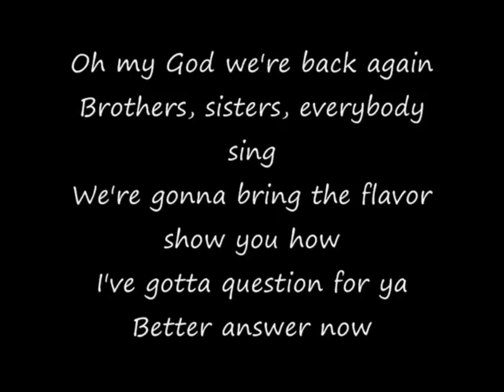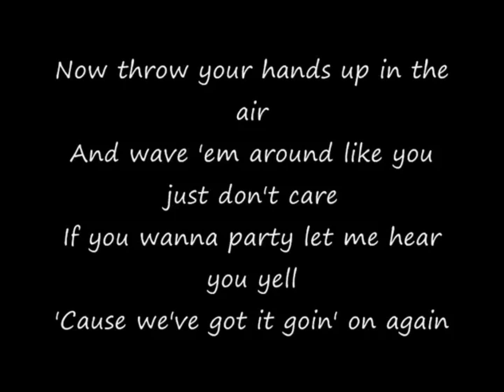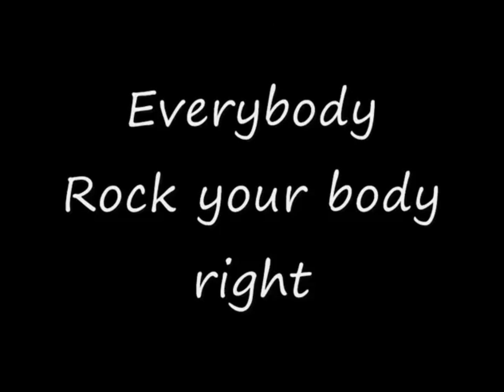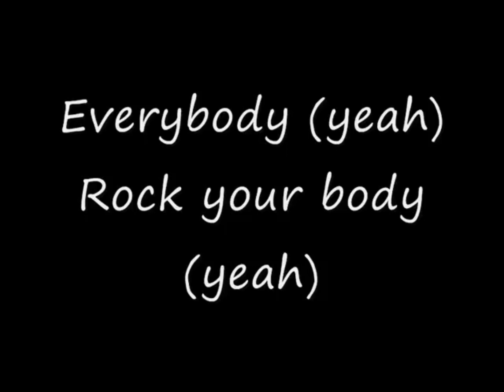Backstreet Boys - Everybody (Lyrics)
Everybody, yeah
Rock your body, yeah
Everybody, yeah

Hey, yeah
Gotta question for you better answer now, yeah

Am I original?
Yeah
Am I the only one?
Yeah
Am I sexual?

Everybody
Yeah
Rock your body
Yeah
Everybody
Alright

Wave them around like you just don't care
If you wanna party let me hear you yell
Cuz we got it goin' on again
Yeah

Am I original?
Yeah
Yeah
Am I sexual?

Everybody
Yeah
Rock your body
Yeah
Everybody
Alright

So everybody, everywhere
Don't be afraid, don't have no fear
I'm gonna tell the world, make you understand
As long as there'll be music, we'll be comin' back again